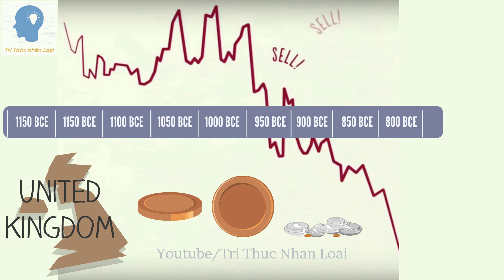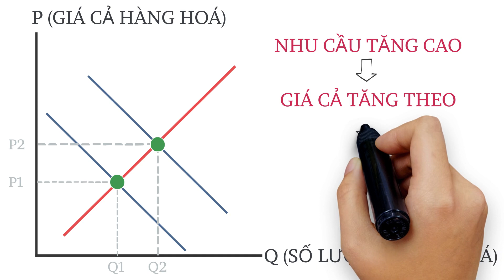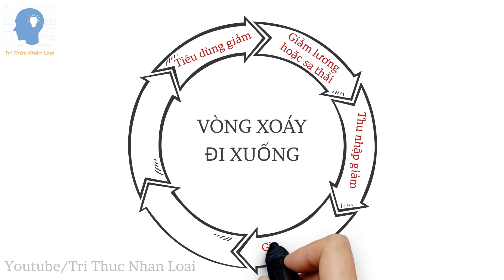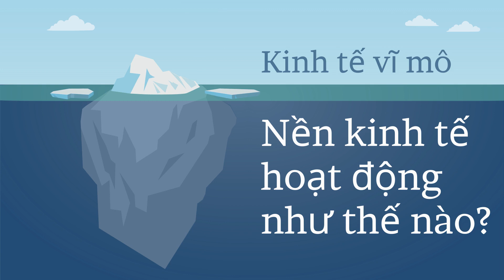Điều gì gây ra suy thoái kinh tế? | Suy thoái kinh tế diễn ra thế nào? | Tri thức nhân loại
Suy thoái kinh tế được định nghĩa trong Kinh tế học vĩ mô là sự suy giảm của Tổng sản phẩm quốc nội thực trong thời gian hai hoặc hơn hai quý liên tiếp trong năm (nói cách khác, tốc độ tăng trưởng kinh tế âm liên tục trong hai quý).

Suy thoái kinh tế có thể liên quan tới sự suy giảm đồng thời của các chỉ số kinh tế của toàn bộ hoạt động kinh tế như việc làm, đầu tư, và lợi nhuận doanh nghiệp. Các thời kỳ suy thoái có thể đi liền với hạ giá cả (giảm phát), hoặc ngược lại tăng nhanh giá cả (lạm phát).

Một sự suy thoái trầm trọng và lâu dài được gọi là khủng hoảng kinh tế. Đó là sự tan vỡ hoặc sụp đổ của một nền kinh tế.

Những nguyên nhân đích thực của suy thoái kinh tế là đề tài tranh luận sôi nổi giữa các nhà lý thuyết và những người làm chính sách, mặc dù đa số thống nhất rằng các kỳ suy thoái kinh tế gây ra bởi sự kết hợp của các yếu tố bên trong (nội sinh) theo chu kỳ và các cú sốc từ bên ngoài (ngoại sinh). Ví dụ, những nhà kinh tế học chủ nghĩa Keynes và những lý thuyết gia theo lý thuyết chu kỳ kinh tế thực sẽ bất đồng về nguyên nhân của chu kỳ kinh tế, nhưng sẽ thống nhất cao rằng các yếu tố ngoại sinh như giá dầu, thời tiết, hay chiến tranh có thể tự chúng gây ra suy thoái kinh tế nhất thời, hoặc ngược lại, tăng trưởng kinh tế ngắn hạn. Trường phái kinh tế học Áo giữ quan điểm rằng lạm phát bởi cung tiền tệ gây ra suy thoái kinh tế ngày nay và các thời kỳ suy thoái đó là động lực tích cực theo nghĩa chúng là cơ chế tự nhiên của thị trường điều chỉnh lại những nguồn lực bị sử dụng không hiệu quả trong giai đoạn "tăng trưởng" hoặc lạm phát. Phần lớn học giả theo thuyết tiền tệ tin rằng những thay đổi triệt để về cơ cấu kinh tế không phải là nguyên nhân chủ yếu; nguyên nhân của các thời kỳ suy thoái ở Mỹ là bởi quản lý tiền tệ yếu kém.

Vậy chúng ta hãy cùng tìm nguyên nhân gây ra suy thoái kinh tế trong đoạn phim này.

Phim "Điều gì gây ra suy thoái kinh tế" - bản quyền thuộc kênh: Tri Thức Nhân Loại